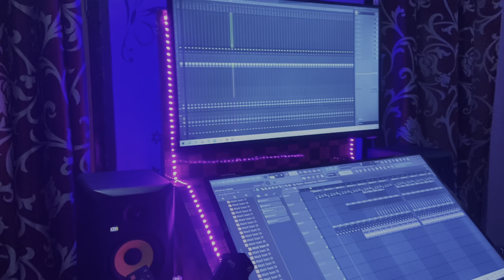Upcoming new punjabi song | full song chakout the diccriptionbox &| sport my vloge and song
Good day hor Kida meri youtube di family sub thik

Shada new gana ralig ho reha jo ki bhot jaldi aareha tai usda link tuhanu video dishcription ch provide karwa dita jayega plish chak out jarur kario tai jada toh jada ghanhai nu like commant share  and subscrib  jarur kario naldai nal esh chanal nu v sport kario tai meri youtube family nu grow Karo.